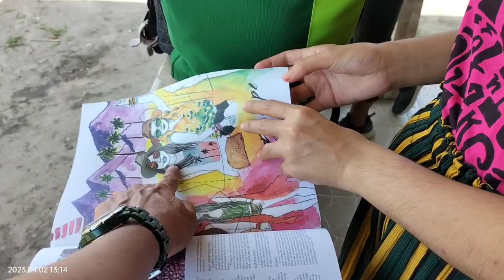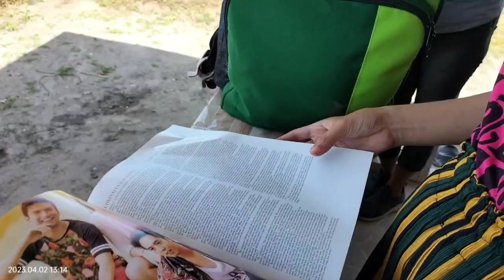CARLOTTA GINULAT ANG MGA PINSAN | Kalingap Rab